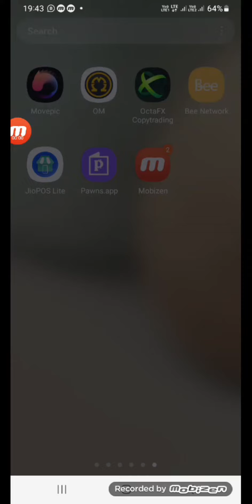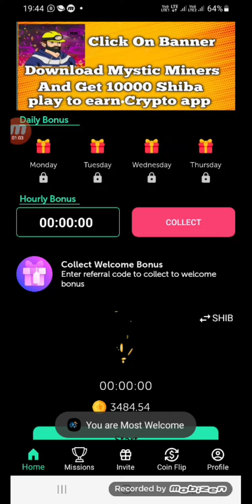Crypto mining ||Btt Crypto mining|| Crypto app|| क्रिप्टो खनन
Crypto mining app btt coin wave3 project